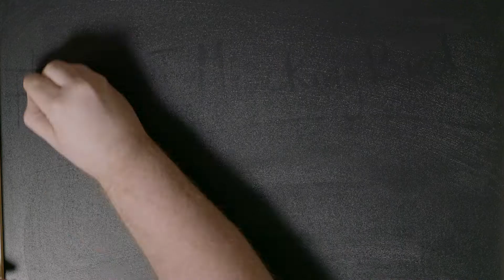The Power of Youth Voice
WhyIMockingbird - The Power of Youth Voice